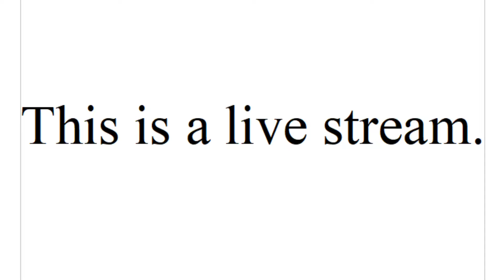The Legend of Heroes: Trails From Zero (English Patched) Day 4 Part 2: Looking for Fish Fillets!